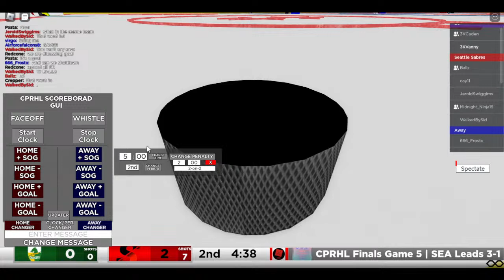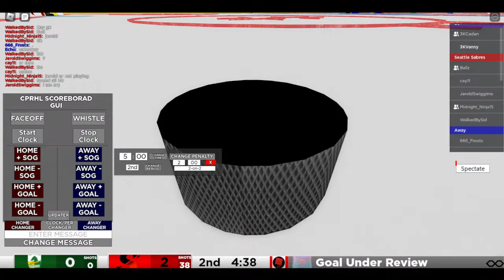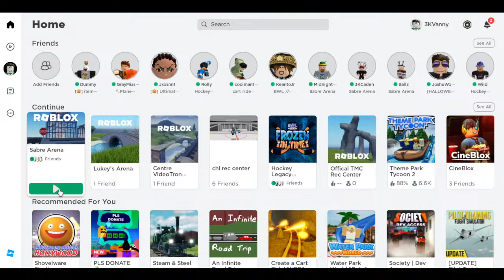CPRHL FINALS | SABRES VS CHARGERS | Game 5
🎉 Welcome to the CPRHL Finals! 🏆 Get ready for an exhilarating showdown of talent, determination, and sportsmanship as our top teams battle for glory. It's a clash of the titans you won't want to miss! Enjoy the game and let the best team win! CPRHLFinals 🏒🥅👏